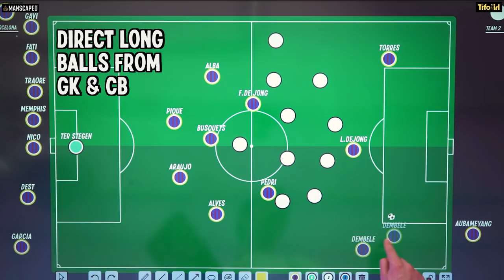How Xavi Turned Barcelona Around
The Athletic’s La Liga Correspondent, Dermot Corrigan, joins Tifo’s JJ Bull to discuss Xavi’s time, so far, as Barcelona manager.

How has he managed to change the footballing style? What do their recent signings mean for the future of the squad? And is the Laporta & Xavi revolution working?

00:00 Intro
01:24 Tactics
08:16 How can Barca buy players?
11:44 Where is the money coming from?
13:45 Recruitment Strategy
14:34 Setting new standards
17:59 Barca in 5 years?